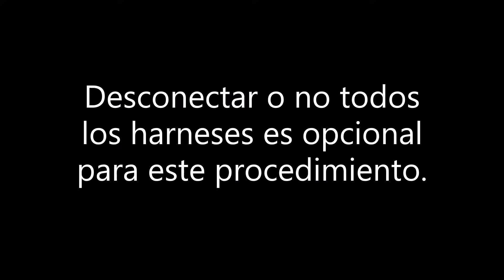Cambio de Faros Delanteros - Fusion (2013 - 2020)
En este video se muestra el procedimiento completo y paso a paso para cambiar los focos de los faros delanteros de un Ford Fusion (2013 al 2020).